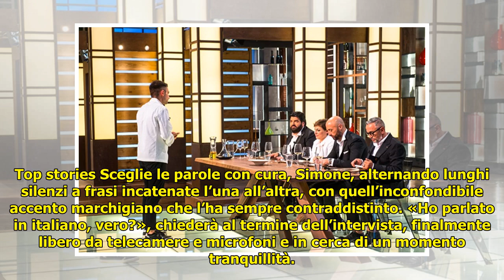MasterChef 7, Simone: «Giovane-vecchio a chi»?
MasterChef 7, Simone: «Giovane-vecchio a chi»? . Simone Scipioni, settimo MasterChef italiano, si racconta per la prima volta fra ricordi, sogni, emozioni e definizioni, quella di «giovane vecchio» su tutti, che proprio non gli va a genio Se c’è una... ...